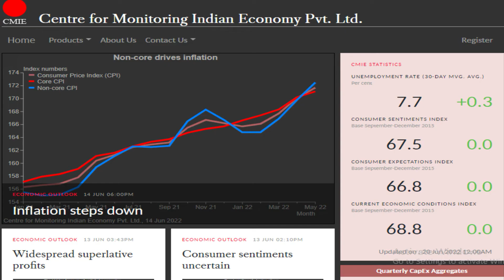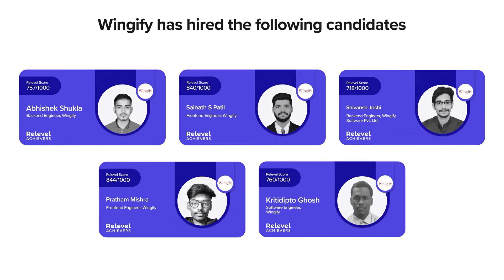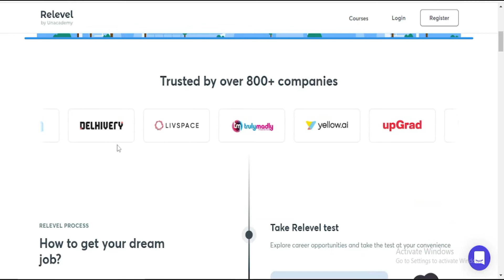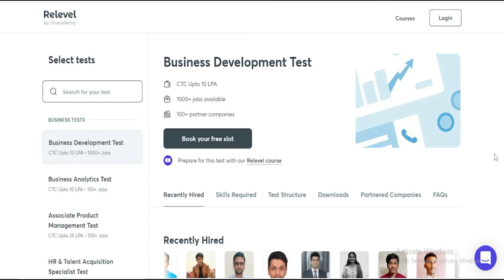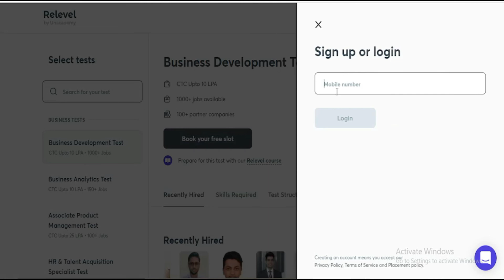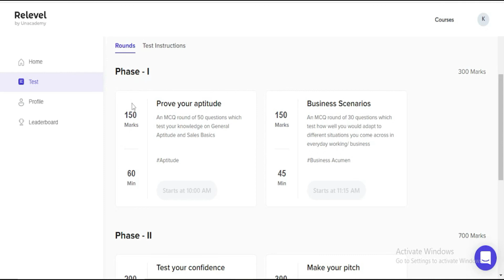ஆஹா !!! தமிழகத்தில் 2,000 காலிப்பணியிடங்கள் 12th, Diploma, Degree முடித்தவர்கள் விண்ணப்பிக்கலாம்